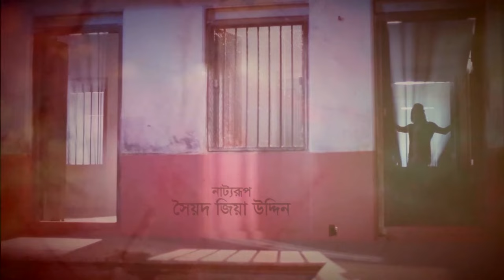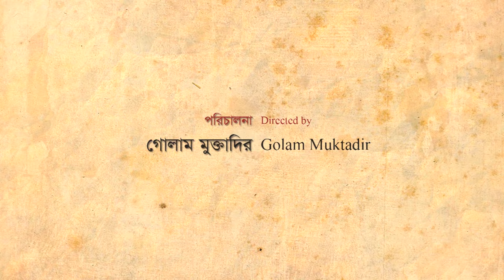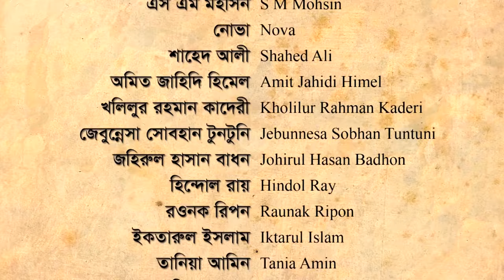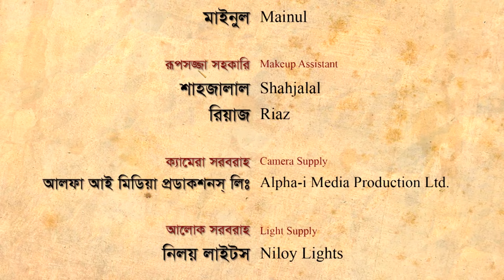Lotakambal | Episode 01-05 | লোটাকম্বল | Afran Nisho | Sharlin Farzana | Bangla New Natok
Natok : Lotakambal (EP 01-05) লোটাকম্বল (পর্ব ০১-০৫)
Cast : Afran Nisho, Sharlin Farzana, Abul Hayat, Ahmed Rubel, Tamalika Karmakar, Fazlul Haque, Nova, Kholilur Rahman Kaderi, Jebunnesa Sobhan Tuntuni, Hindol Ray, Raunak Ripon
Director : Golam Muktadir
Producer : Shahriar Shakil
Novel : Sanjib Chattopadhyay
Language : Bangla
Label : Agniveena

সঞ্জীব চট্টোপাধ্যয় - এর বিখ্যাত উপন্যাস অবলম্বনে ধারাবাহিক নাটক "লোটাকম্বল"
নাট্যরূপ - সৈয়দ জিয়া উদ্দিন
পরিচালনা - গোলাম মুক্তাদির

AfranNisho​​​​​SharlinFarzana​​​​​
NewNatok​​​​​2021
AfranNisho​​​​​NewNatok2021​​​​​
SharlinFarzana​​​​​NewNatok2021​​​​​
BanglaNewNatok202​​1​​​​​​​
Agniveena​​​​​ new natok, lotakombol (EP 01-05)